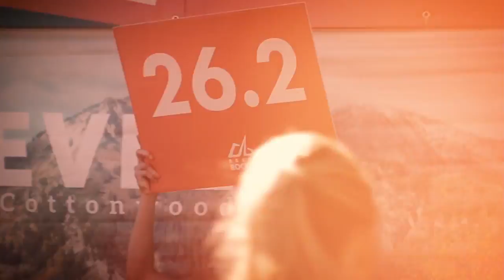2016 REVEL Big Cottonwood Half Marathon: Karey Fagg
Karey Fagg in the 2016 REVEL Big Cottonwood Half Marathon.